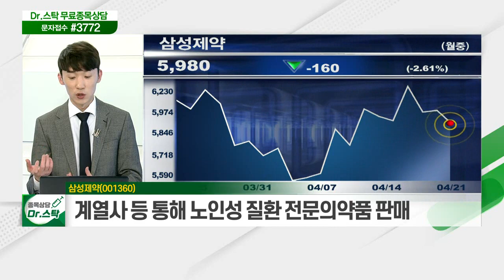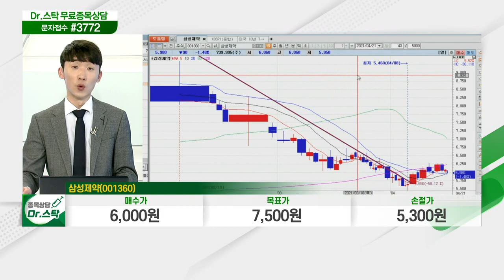삼성제약(001360)... 췌장암 국산 신약 상용화 기대감_닥터의 노트 (20210421)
삼성제약(001360)
- 췌장암 국산 신약 상용화 기대감
- 계열사 등 통해 노인성 질환 전문의약품 판매
- 작년 말 급등 이후 약 3개월간 조정… 현재 지지 구간